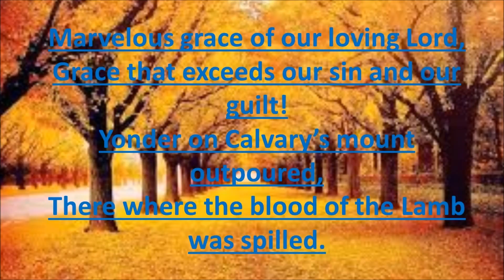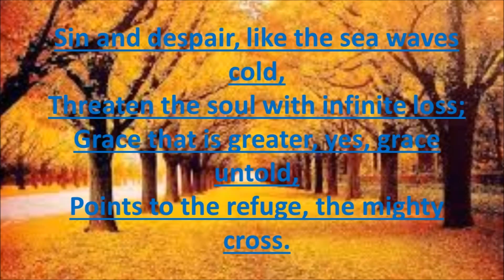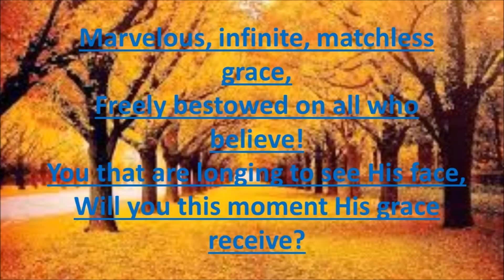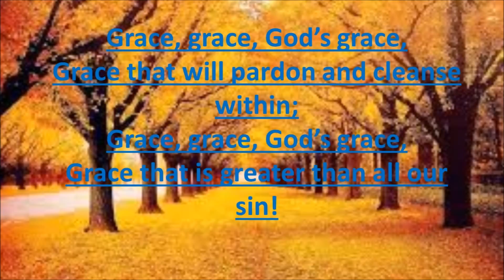Greater than our Sin